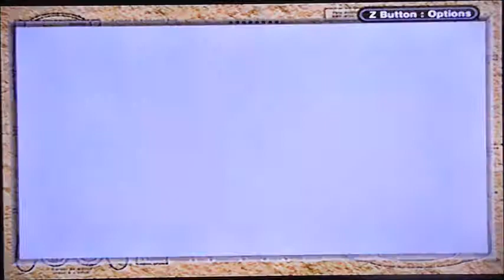"How Do I Do" The Geek Plays The Legend of Zelda: The Minish Cap Part: 20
The Geek Wanders Hyrule trying to get something done... And Cobalt enjoys his failure, But she's kind about it